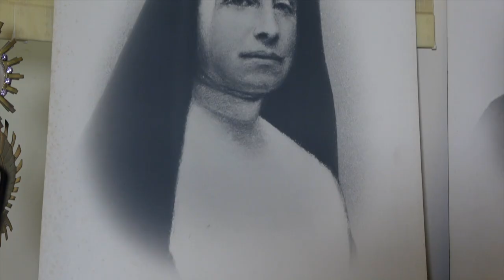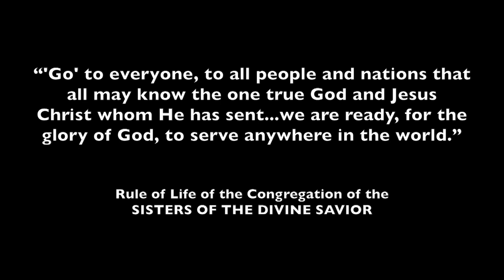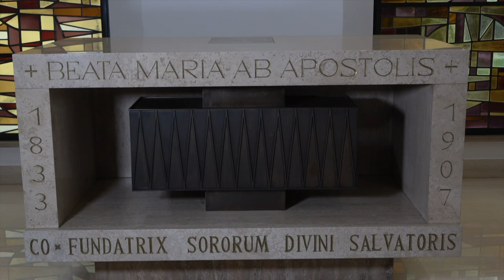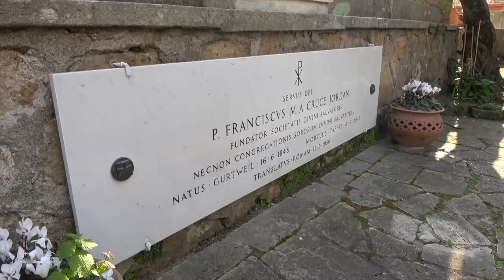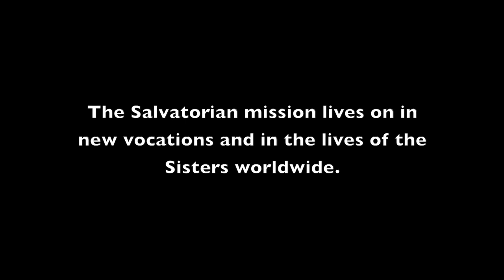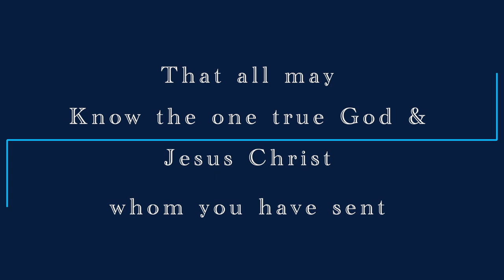Sisters of the Divin Savior. In the imitation of our Savior.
video original creation by @Kiel1913
Special thank to Pr. Jorge Milan, Salvatorian Sisters worldwide, S. Jacqueline, S. Anne Lambert, S. Natanaela, S. Maria Nida and S. Shirisha
Music curtesy of: Riverdance (Music from the show) by Bill Whelan